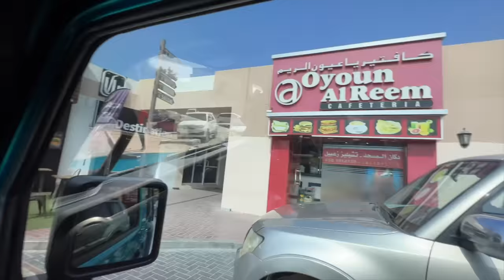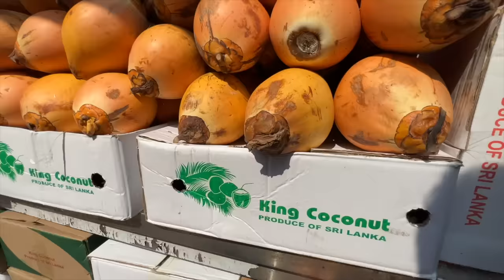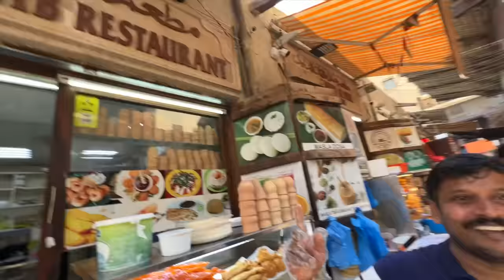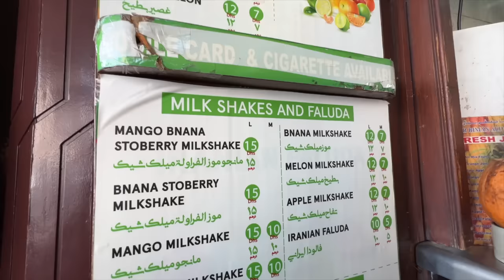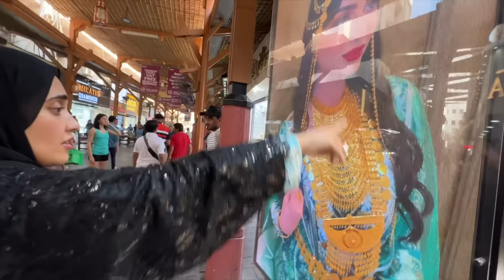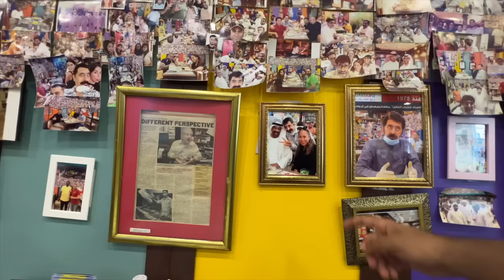Inside the life of an Emirati Woman 🇦🇪 - Dubai Local Tells All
Inside the life of a REAL Emirati Woman 🇦🇪 - Dubai Local Tells All - Join us as we learn about local customs, local cuisine, and gain access to a local's-only perspective of life in Dubai. Don't pass up this exceptional chance to gain insight into Emirati culture from a local. Also learned so many things from her. This is such a great experience touring around with an Emirati Woman in Dubai.

00:00 - Intro
01:45 - Getting Karak Tea
07:20 - Dubai Cultural Center
10:13 - Let's get some food!
32:02 - Crossing Dubai Creek
35:55 - Emirati Gold
41:22 - Outro